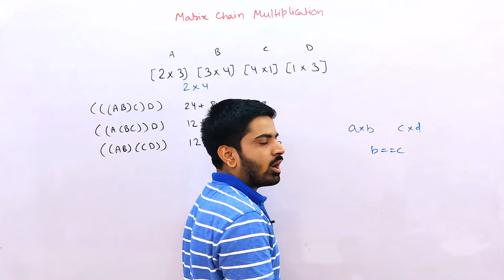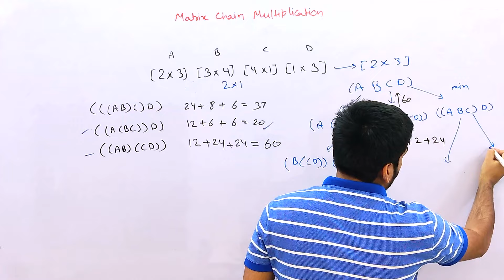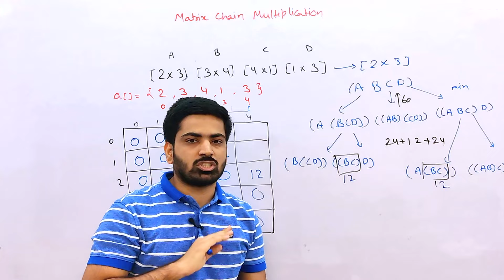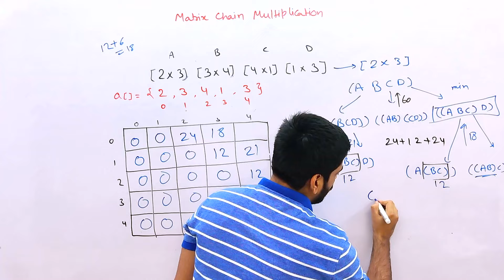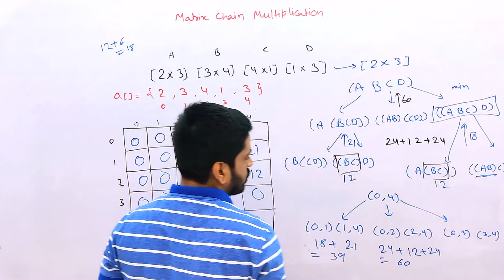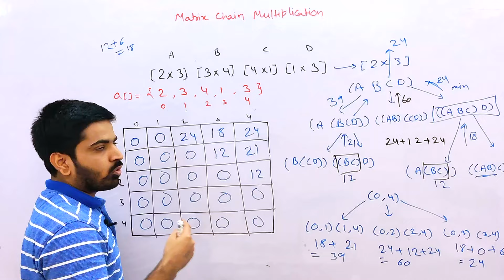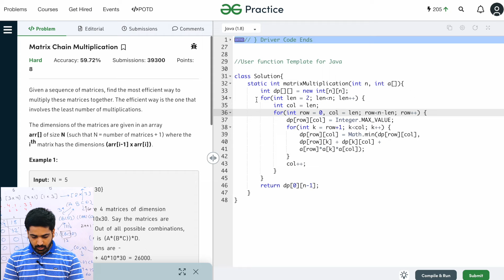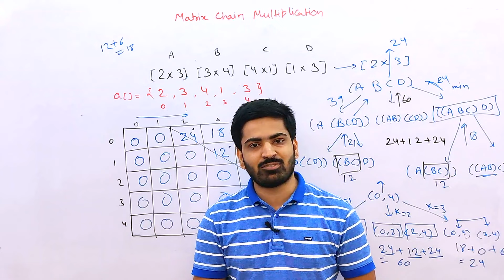Matrix Chain Multiplication Problem | DP Dynamic Programming | DSA-One Course #94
Hey guys, In this video, We're going to solve Matrix Chain Multiplication Problem using Dynamic Programming.

Ignore these tags:

matrix chain multiplication
matrix chain multiplication in daa
chain matrix multiplication
anuj bhaiya
matrix chain multiplication problem
matrix chain multiplication dynamic programming
matrix chain multiplication using dynamic programming
chained matrix multiplication
dynamic programming
matrix multiplication in daa
mcm in daa
matrix multiplication
matrix multiplication in java
dsa
matrix multiplication daa
multiplication of matrix
optimal matrix chain multiplication
matric chain multiplication
matrix chain multiplication algorithm
matrix problems
mcm dp
aditya verma dp
dp
love babbar microsoft
matrix dsa
matrix hop program
matrix multiplication dynamic programming
matrix multiplication in dynamic programming
matrix multiplication program
matrix-chain multiplication
multiplication of a matrix